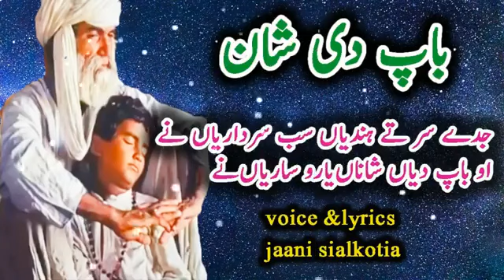baap di Shan|Dunia da wad Kay laad ladonda ayyy|voice&lyrics|jaani sialkotia